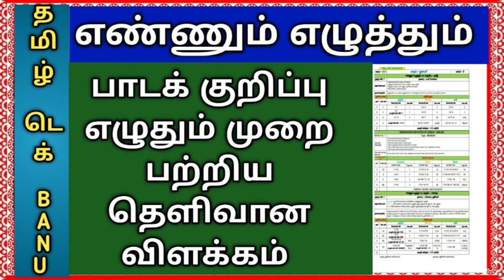பாடக்குறிப்பு எழுதும்முறை பற்றிய தெளிவான விளக்கம்| எண்ணும்எழுத்தும்|3rd Term| Subscribe our Channal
பாடக்குறிப்பு எழுதும்முறை பற்றிய தெளிவான விளக்கம்| எண்ணும்எழுத்தும்|3rd Term|

              🙏ABOUT SECTION🙏
HELLO FRIENDS,
WELCOME TO TAMIL TECH BANU :